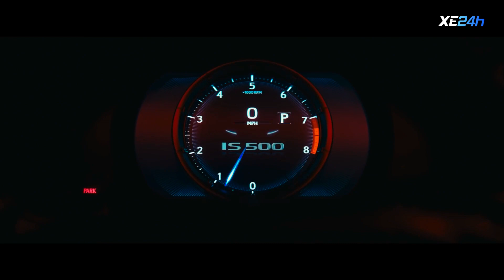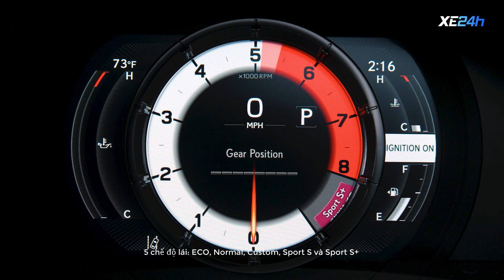Giới thiệu Lexus IS 500 | Sedan cỡ nhỏ hiếm hoi còn dùng máy V8 hút khí tự nhiên | XE24h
Lexus đã vừa giới thiệu phân nhánh xe thể thao F Sport Performance, và IS 500 là thành viên đầu tiên thuộc phân nhánh này.